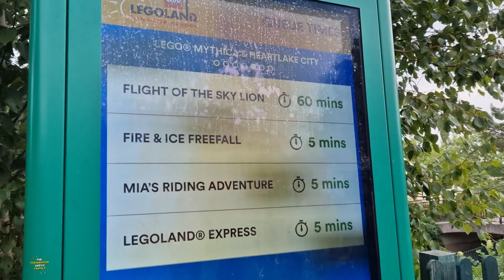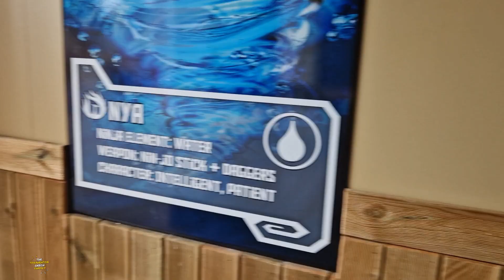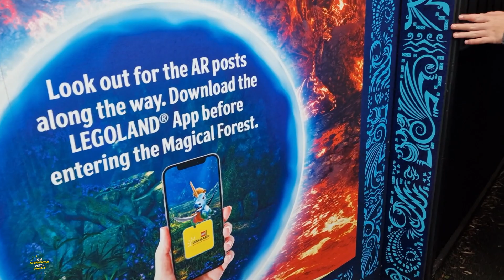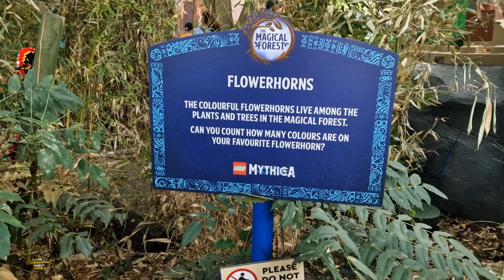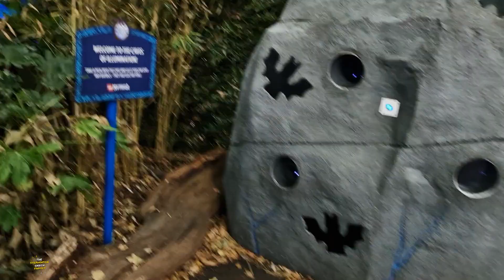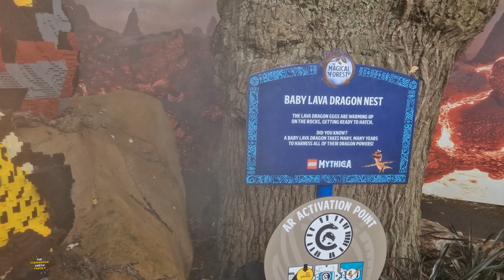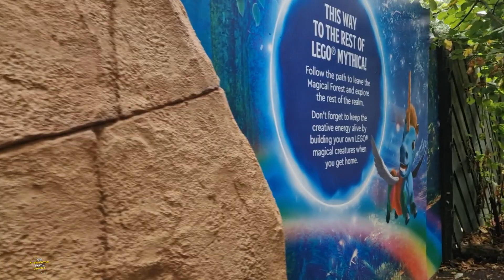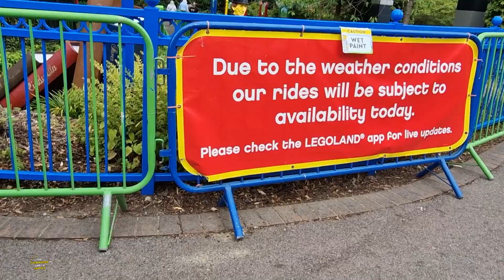Legoland Windsor Resort - Wednesday August 17th 2022 Vlog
On Today's Vlog we are off to Legoland windsor for the first time on a Wednesday to find being school holidays and midweek trip was very quiet.

Previous Songs,
Wildflowers - Stay For A Little While